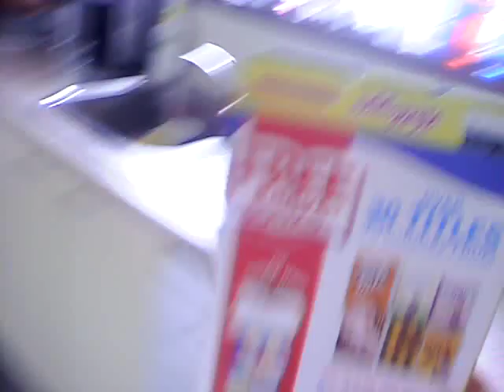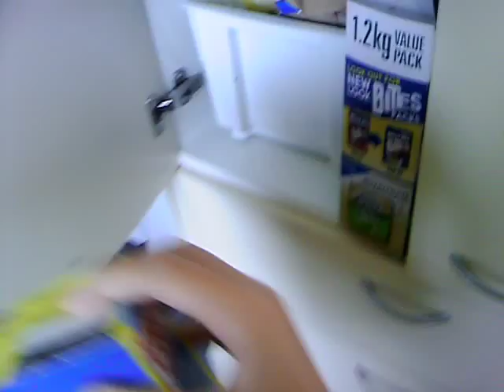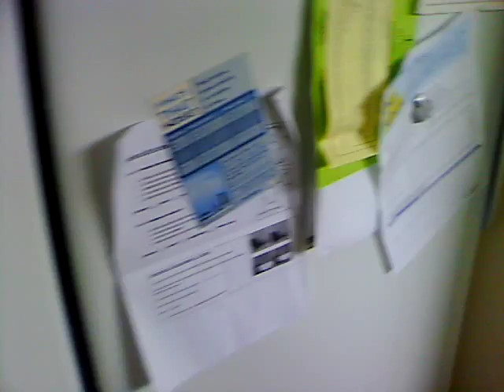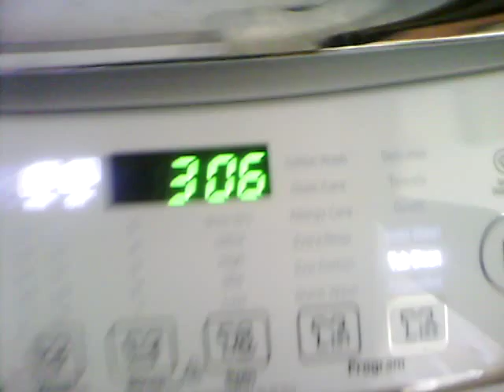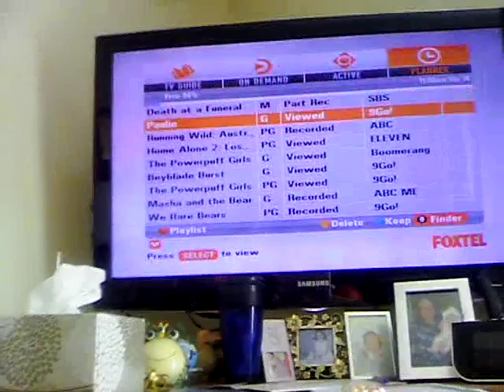My life part 2